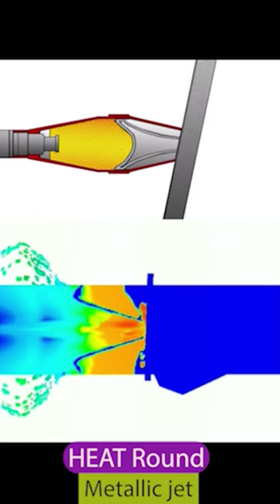APFSDS rounds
this video explains APFSDS rounds in tamil